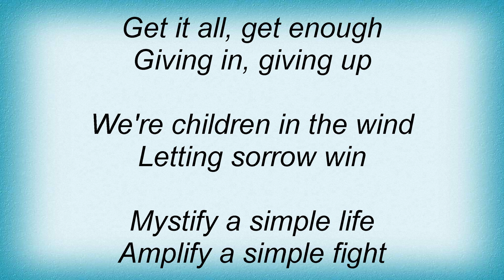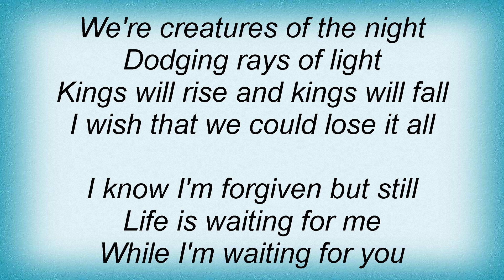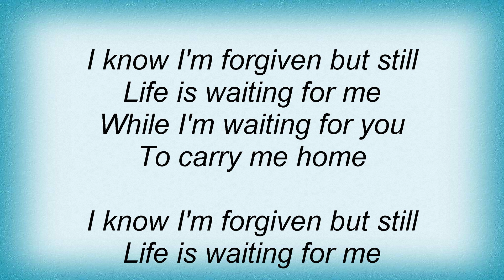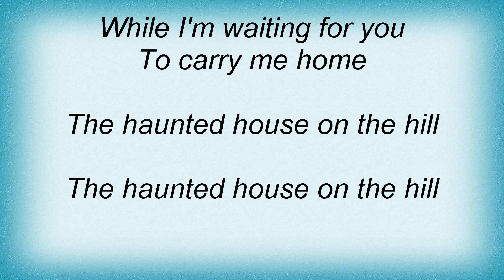Saybia - The Haunted House On The Hill Lyrics